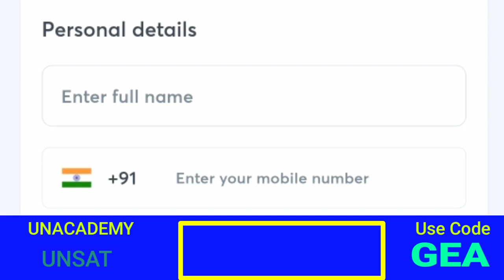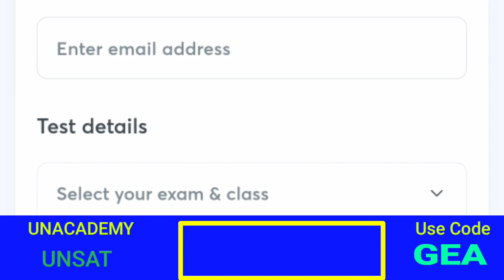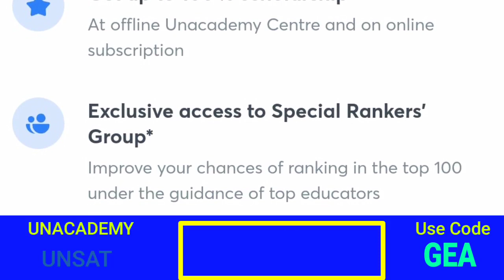करो अपने NEET/ JEE/ Board Exam की तैयारी 0 ₹ में! 💖 सबसे बड़ा मौका | Unacademy UNSAT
Hello Everyone, join Our telegram group after enrolling in UNSAT. We will help you all.

Hello my dear students, in this video I have told you about an scholarship test of Unacademy. The students who cannot afford costly coachings and they don't have good teachers in their areas, can now avail very good quality teachings by top educators of India if they crack this scholarship test. In the reward they can win 100% scholarship and a chance to visit your space centre.